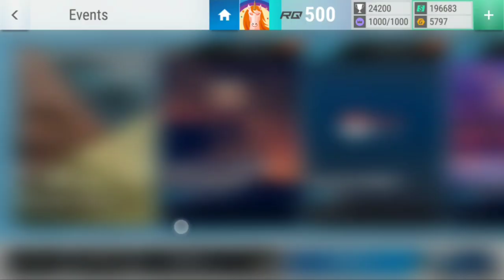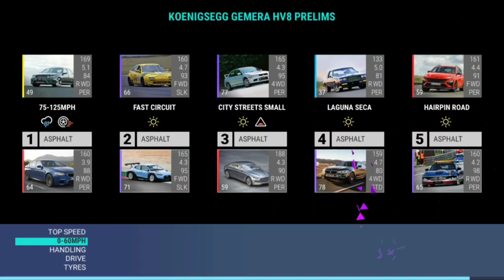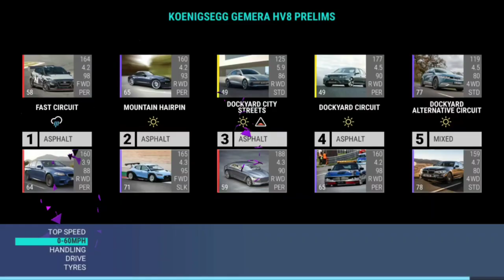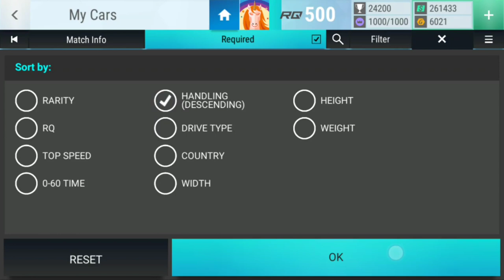Top Drives Events: Koenigsegg Gemera HV8 Prelims